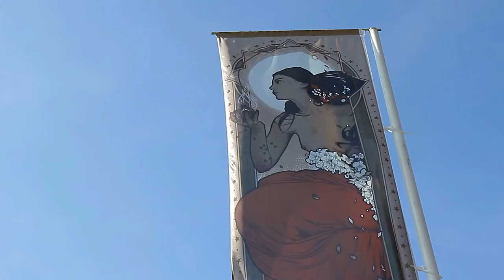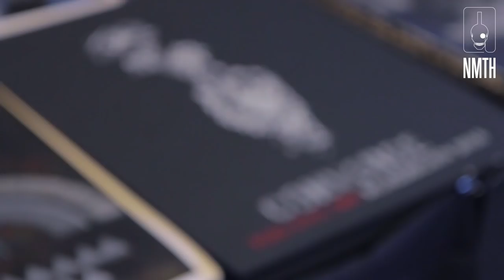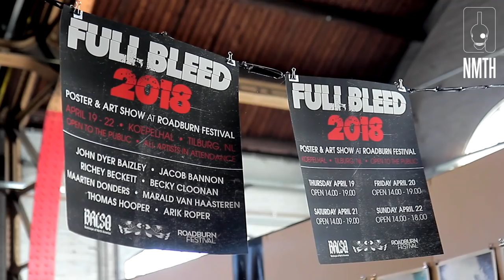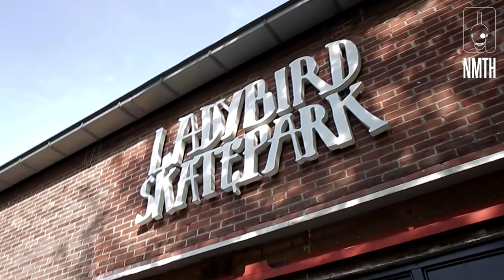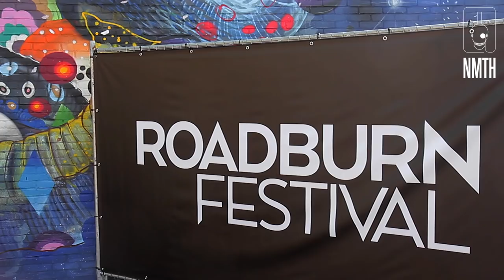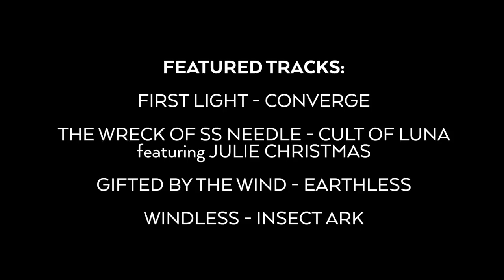ROADBURN 2018: The Documentary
An in depth look into Roadburn 2018. Join us as we sit down with the artists, curator Jacob Bannon and promoter Walter to get to the bottom of what makes this festival so unique and this year's edition in particular.